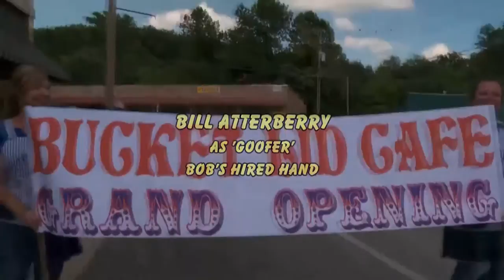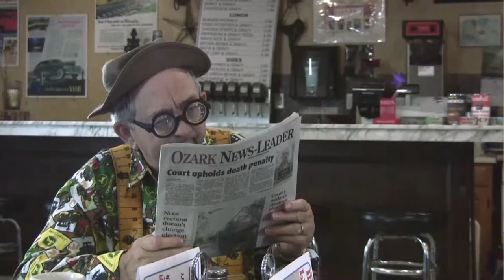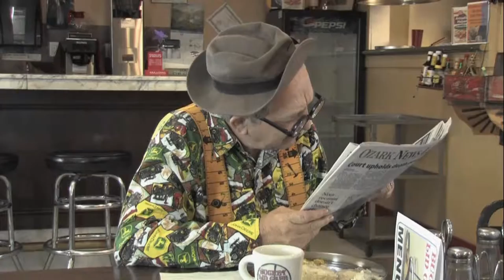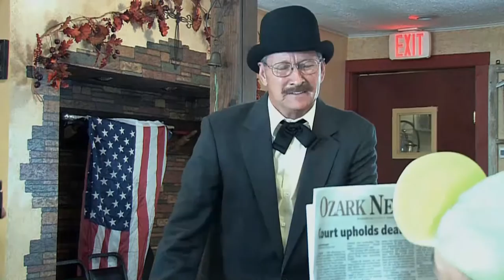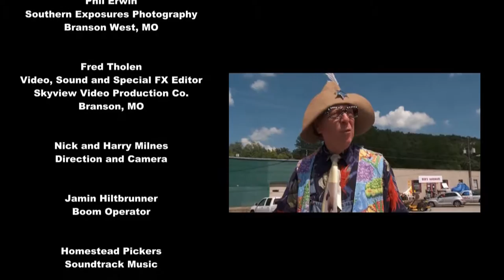Bucket Lid Cafe Episode#1 HD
This is the HD version of our first attempt at The Bucket Lid Cafe Show series. Fred Tholen of Skyview Video Production remastered Episode 1 for us and there are some editing updates to this one for you.  We are so thankful to Fred and his expertise for helping us with this one.  We hope you enjoy and go on to look at Episode 2 - "The Inspector".  And also we would like to invite you to donate toward our next episode by going and click on DONATE !